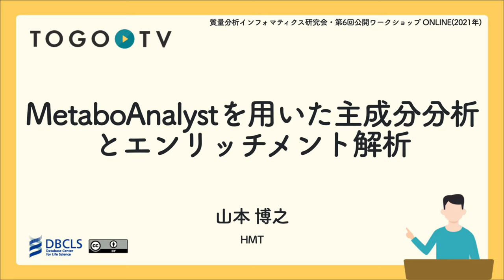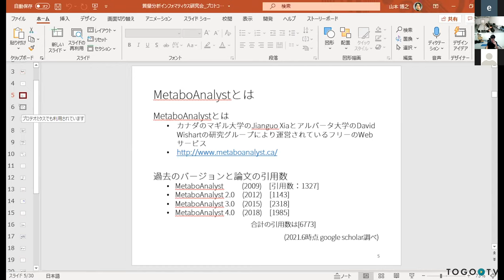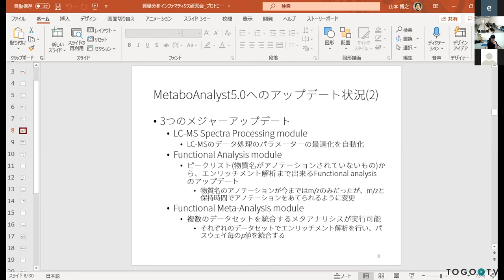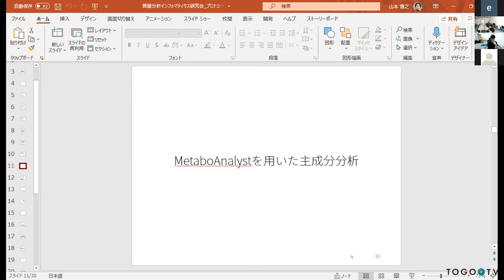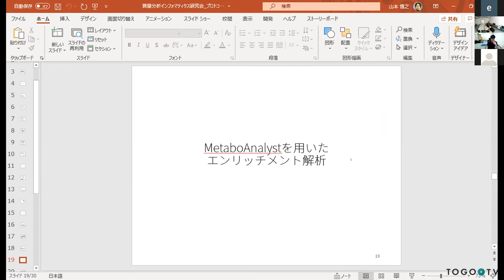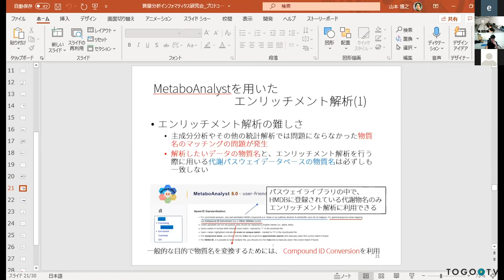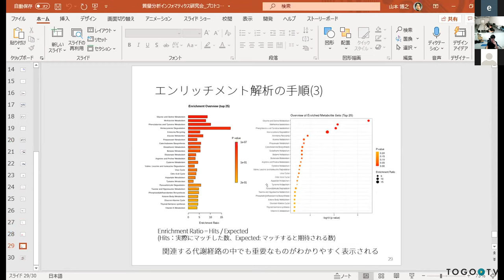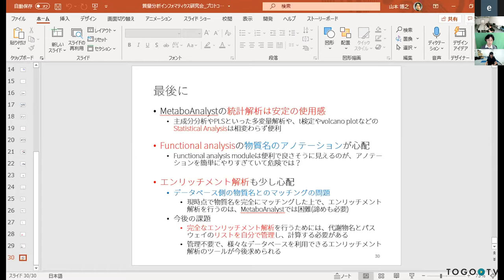MetaboAnalystを用いた主成分分析とエンリッチメント解析 @ 第6回質量分析インフォマティクス研究会ワークショップ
本日の統合TVは、2021年6月10日(金)にオンライン開催された質量分析インフォマティクス研究会・第6回公開ワークショップONLINEの実践プロトコールセッション「メタボロミクスデータ解析」から、ヒューマン・メタボローム・テクノロジーズ株式会社(HMT) 山本 博之 氏 による「MetaboAnalystを用いた主成分分析とエンリッチメント解析」をお送りします。